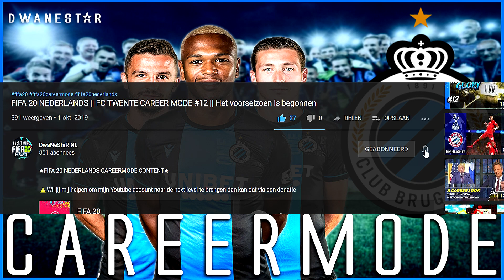FIFA 20 NEDERLANDS || CLUB BRUGGE CAREER MODE #17 || Eindigt het sprookje hier?🎭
★FIFA 20 NEDERLANDS CAREER MODE CONTENT★

Doneren ⭐ ( Doneren is niet verplicht maar als je doneert! Onder 18 jaar met toestemming van de ouders)

▶️Mijn kanaal en videos zijn gericht op mensen vanaf 13 jaar en ouder◀️

⭐ ► PLAYSTATION: DwaNeStaR
⭐ ► ORIGINS: DwaNeStaR_HD
⭐ ► STEAM: DwaNeStaR